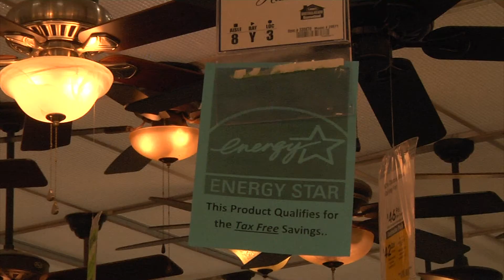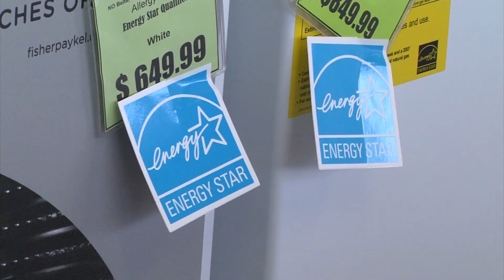Savings for certain Energy Star appliances this weekend